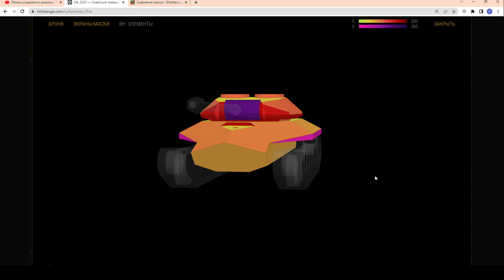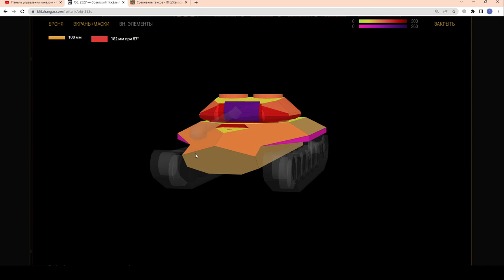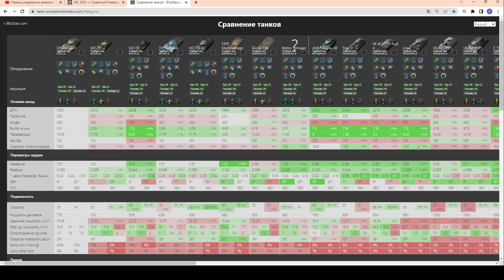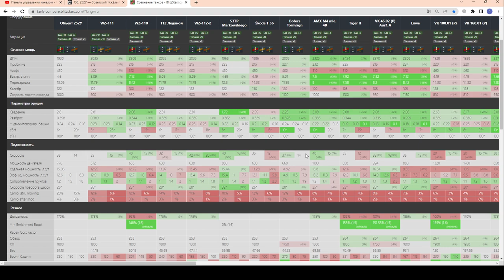Объект 252У - ЧЕСТНЫЙ ОБЗОР! СТАЛЬНАЯ МОЩЬ за 8000 золота. СЛОЖНЫЙ, но... в wot Blitz 2023 | WOT-GSN